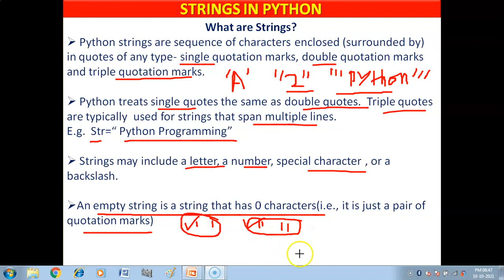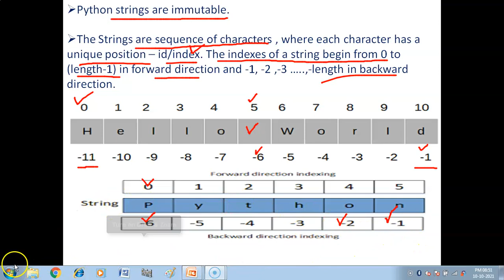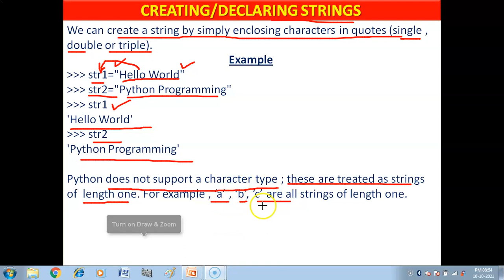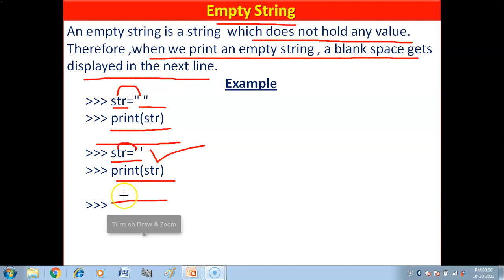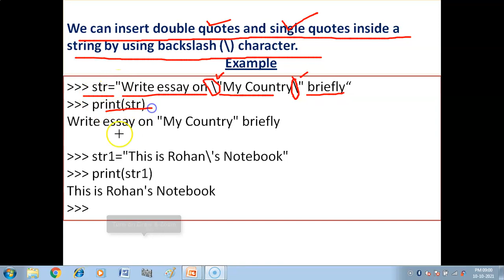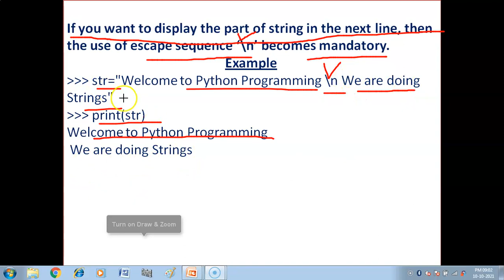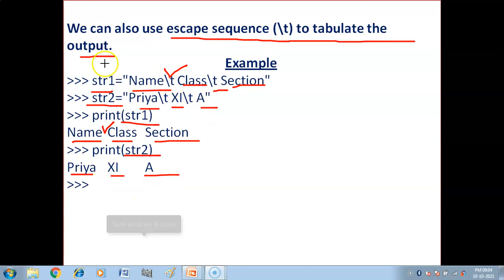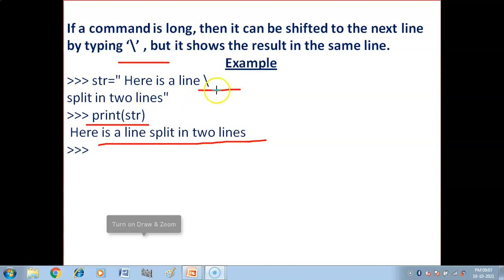Strings in Python | How to create Strings, Empty Strings , Multiline Strings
In this video you will get clear explanation of Strings with examples. You will get to know how to create Strings, Empty Strings and Multi-line Strings.
Computer Science (Class-XI)
Dear Students, below are given links of some useful videos related to your CBSE Syllabus.(Computer Science , Informatics Practices , Information Technology(402))

Class X
Information Technology (402) Tutorial-